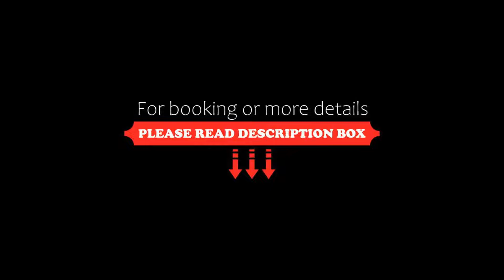Hôtel Athena Spa, Strasbourg, France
About Property:
You're eligible for a Genius discount at Hôtel Athena Spa! To save at this property, all you have to do is sign in.
Hôtel Athena Spa is located less than 3 km from the centre of Strasbourg and features a fitness centre that is open 24 hours a day. This design hotel has an à la carte restaurant, a bar and 24-hour reception. There is an sensory pool, open everyday available free of charge.
With free WiFi, the design and colorful rooms here provide a flat-screen TV with satellite channels, air...
Property Type: Hotel
Address: 1 Rue Armande Béjart, 67200 Strasbourg, France
Searching For
1. Hôtel Athena Spa - Strasbourg - France
2. Hôtel Athena Spa - Strasbourg - France Address
3. Hôtel Athena Spa - Strasbourg - France Rooms
4. Hôtel Athena Spa - Strasbourg - France Amenities
5. Hôtel Athena Spa - Strasbourg - France Offers and Deals
Audio Credit:
Track Title: Reasons To Hope
Artist: Reed Mathis